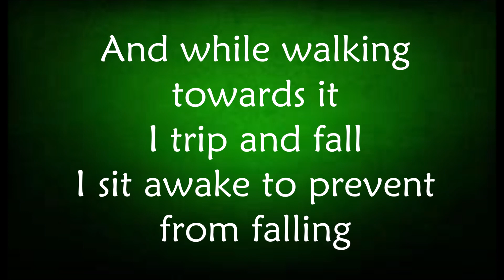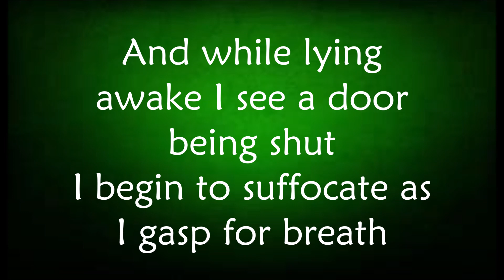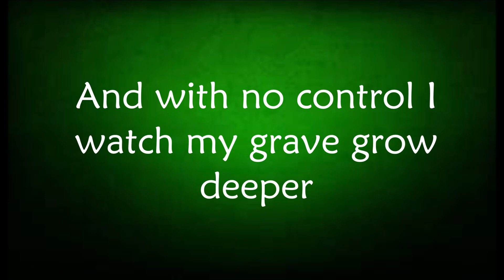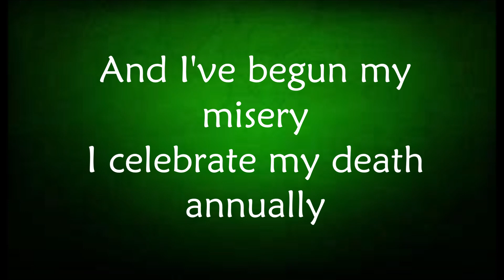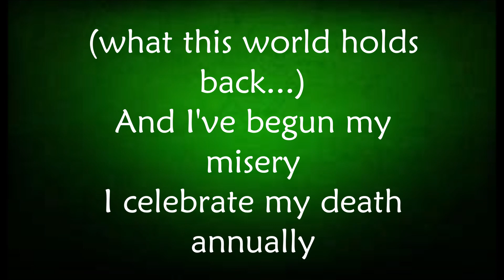With Broken Wings - The Birth Of catastrophe lyrics